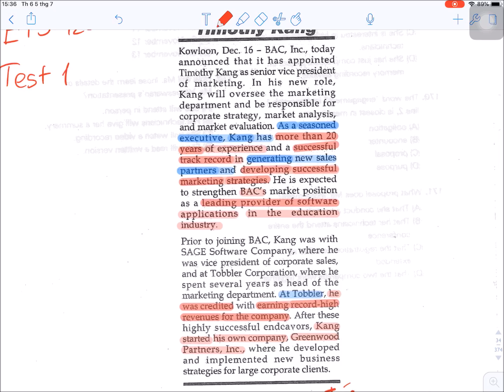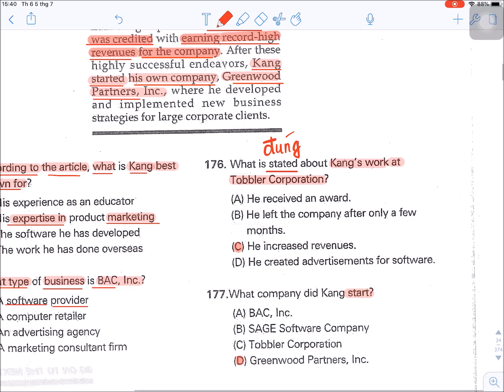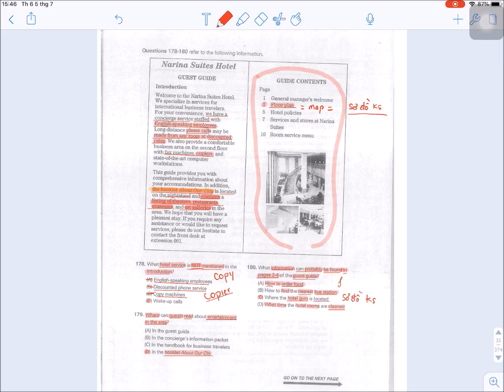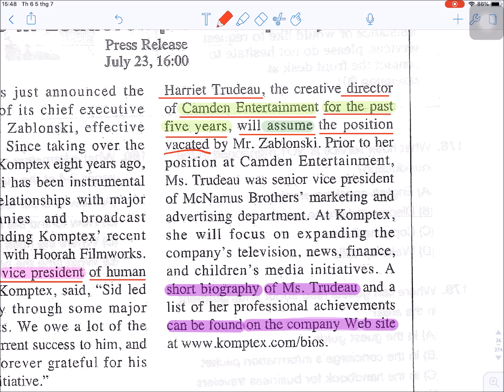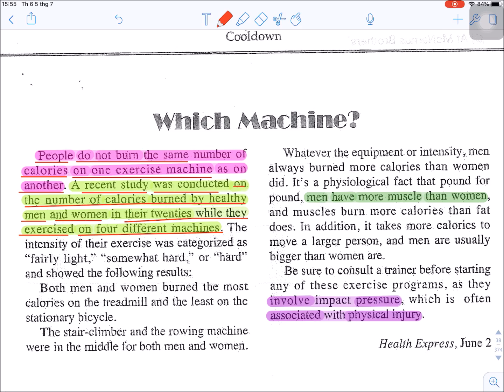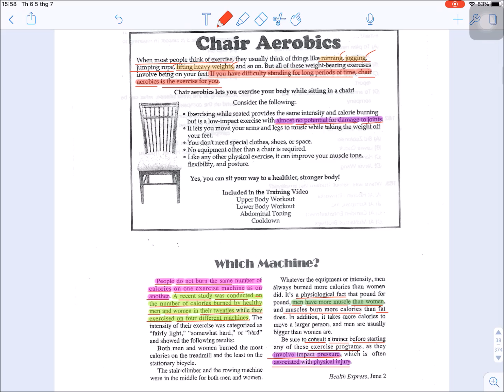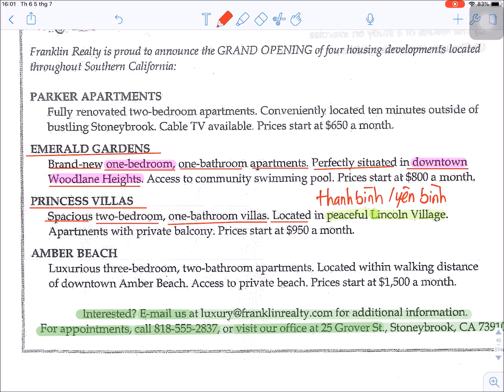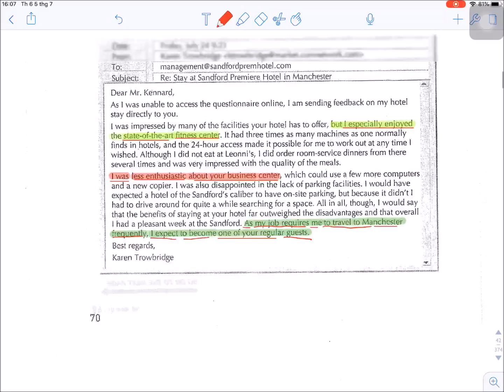[Phat TOEIC part7] Giải ETS 1200 Test 1 tập 2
Các bạn muốn thi thử IELTS để biết khả năng và kết quả? Hãy vào và nhập mã NINTOPH để được giảm giá 10% nha!
Mình là Phạm Minh Phát, mình phụ trách mảng giải đề Toeic chuyên về part 7. Lây là clip thứ 2 trong series giải part 7 của mình. Mong các bạn ủng hộ. Nếu thấy bổ ích thì hãy chia sẻ với mọi người khác cũng xem nhé.
Mọi góp ý và thắc mắc các bạn cứ cmt, mình sẽ không bỏ qua bất kì lời góp ý nào của các bạn đâu!